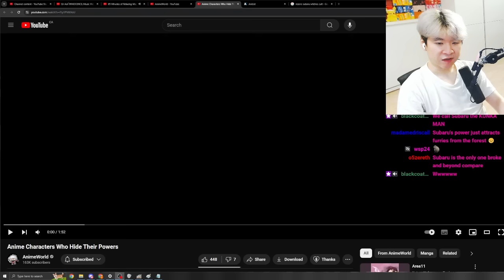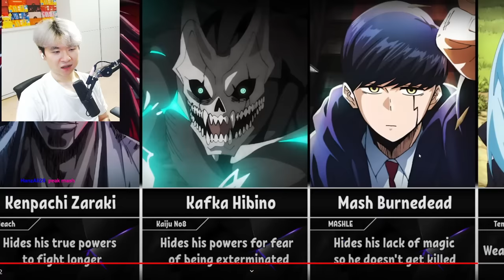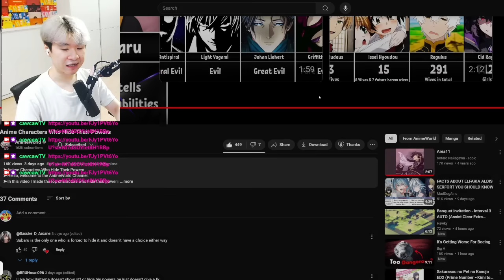Anime Characters Who Hide Their Powers | Reacting to AnimeWorld